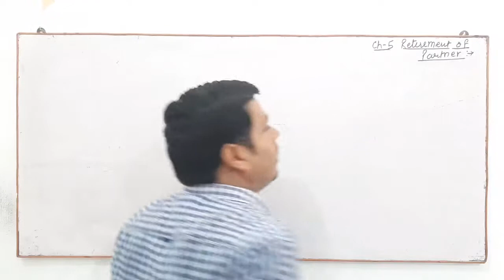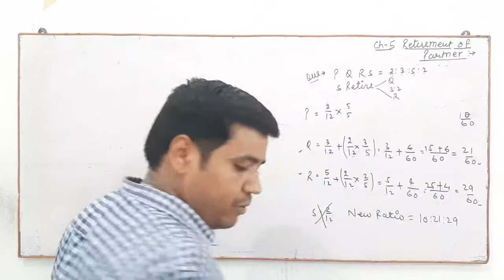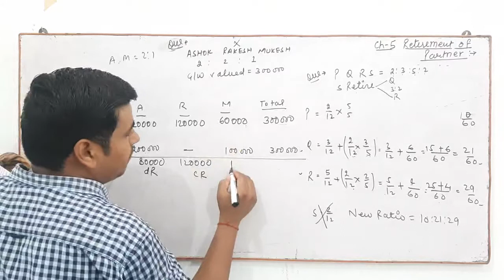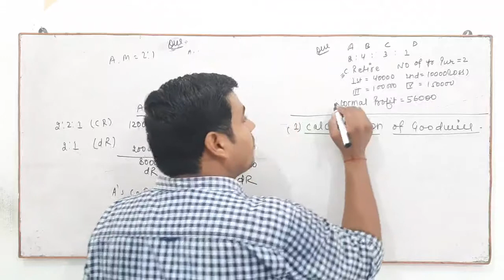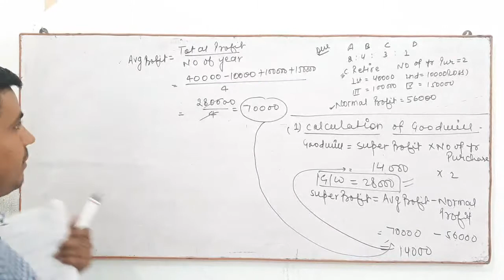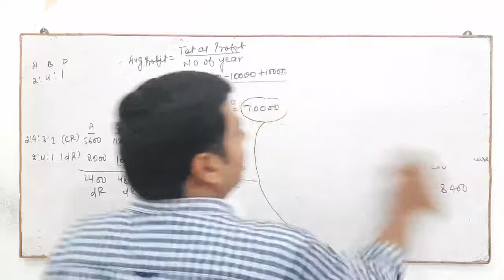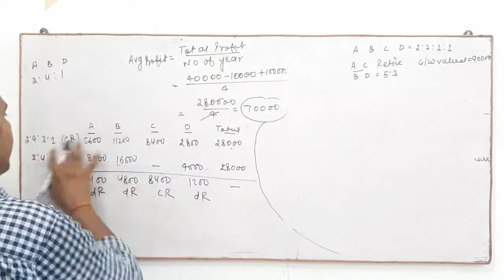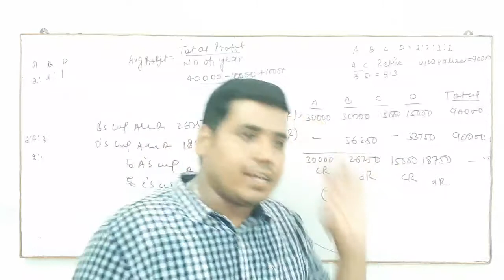Class XII ACCOUNTANCY. RETIREMENT OF PARTNER. LECTURE 3